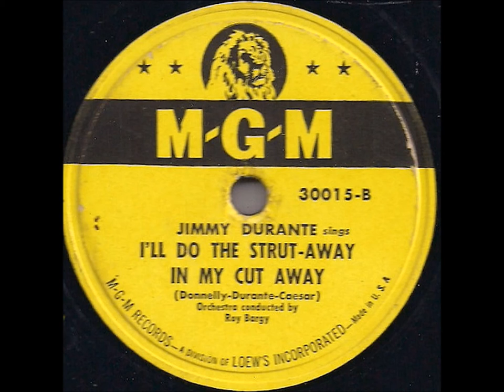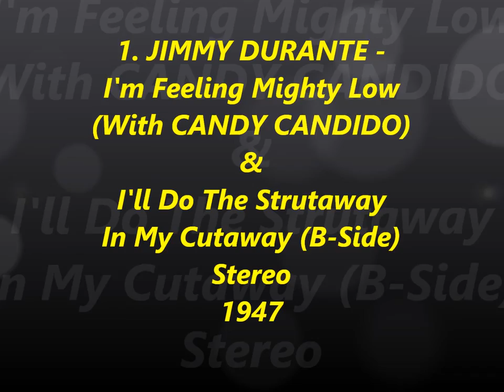JIMMY DURANTE-I'm Feeling Mighty Low With CANDY CANDIDO & I'll Do The Strutaway In My Cutaway B-Side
1947
From CD,
My Stereo Re-Master,
I Always Though ''Strutaway'' The A-Side and I Had The 78.